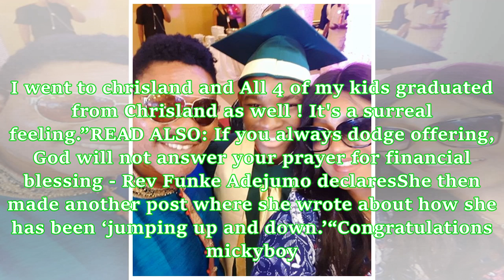Omotola Jalade Ekeinde and husband celebrate graduation of their last child with touching new photos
- Actress Omotola Jalade Ekeinde and her husband recently celebrated the graduation of their last child- A very excited Omotola took to her Instagram page to post pictures from the event- She also revealed that it is not easy to have four kids outside secondary schoolActress Omotola Jalade Ekeinde and her family are currently in a celebratory mood as their last child Michael recently graduated from secondary school. A visibly excited Omosexy took to her Instagram page to share photos from son’s ...